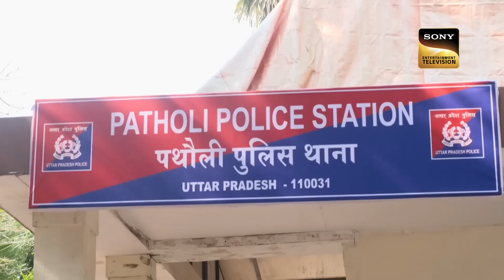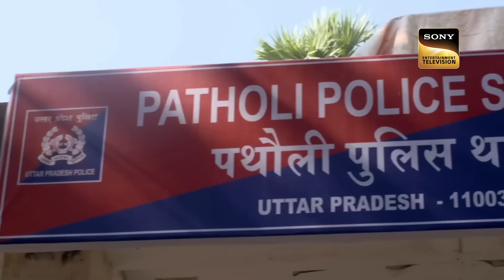Beautiful Women | Crime Patrol Satark | The Dark Truth Of The Society | Full Episode | 15 Feb 2023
This is a case that connects two girls life who belongs to different cities. This is a case that let you know the dark truth of the society that is happening surrounding us but we don’t know about that since we never have experienced that.

Show Name: Crime Patrol
Host: Anup Soni
Episode: 287

Beautiful Women | Crime Patrol Satark | The Dark Truth Of The Society | Full Episode